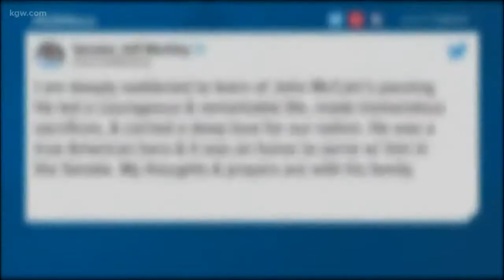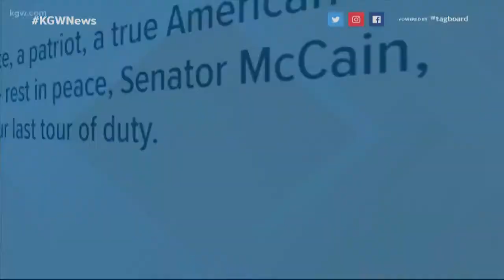Oregon remembers Senator John McCain